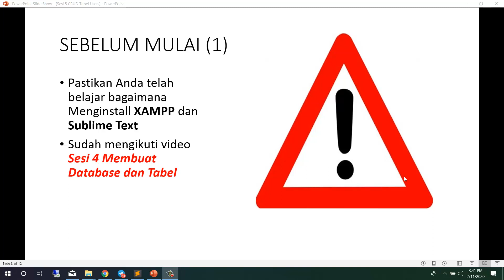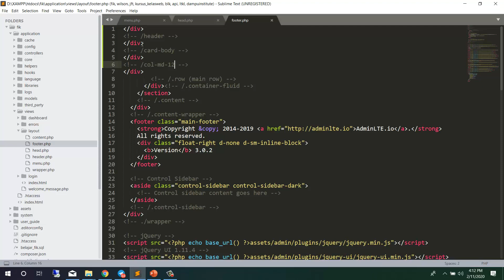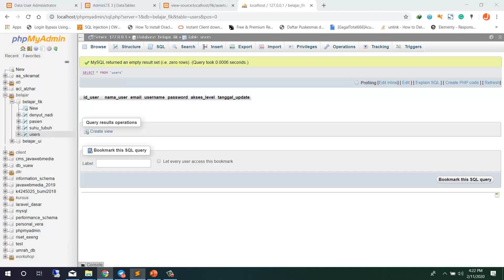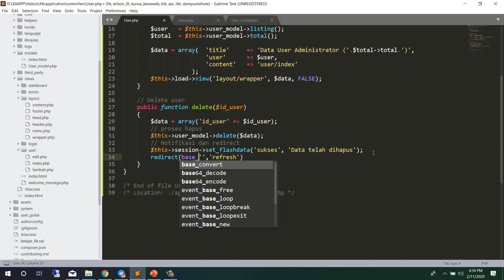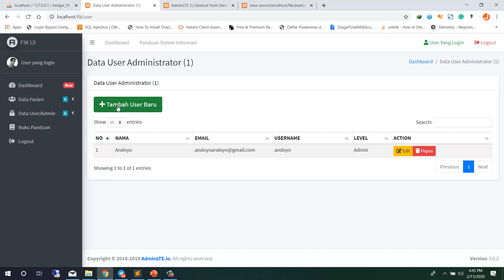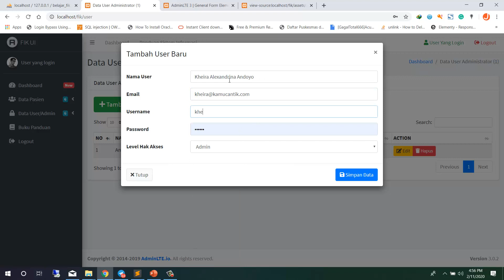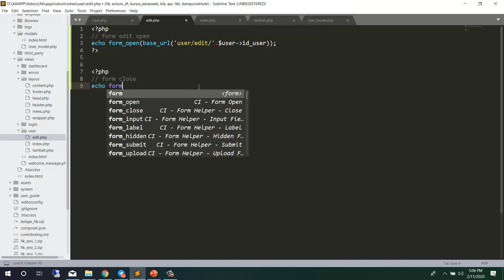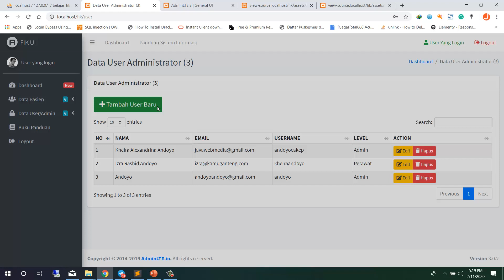Sesi 5 CRUD Tabel Users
CRUD TABEL USERS
Koneksi database
CRUD Tabel Users
Menampilkan data user
Membuat form tambah user
Membuat form edit user
Membuat link hapus user